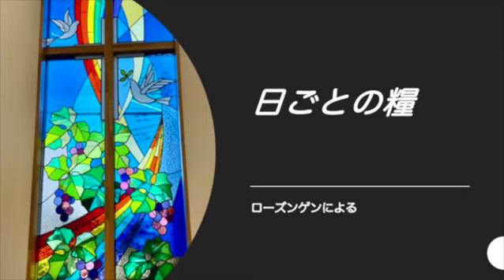【日ごとの糧をご一緒に】2021年12月15日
2021年12月15日

主はこう言われる。お前の切り傷はいえず打ち傷は痛む。
それゆえ、お前を食い尽くす者は皆、食い尽くされる。
お前の敵は皆、捕囚となる。お前を略奪する者は、略奪され強奪する者は、
皆、強奪される。
さあ、わたしがお前の傷を治し打ち傷をいやそう、と主は言われる。
人々はお前を、「追い出された者」と呼び「相手にされないシオン」と
言っているが。
（エレミヤ書30章12、16〜17節）

そして、十字架にかかって、自らその身にわたしたちの罪を
担ってくださいました。わたしたちが、罪に対して死んで、
義によって生きるようになるためです。
そのお受けになった傷によって、あなたがたはいやされました。
（ペトロの手紙第一2章24節）
人はそれぞれ傷を持っていたり、痛みを持っていたり、敵対する人が
いたり、厳しい状況の中に身をおいて生きています。
それでも神の介入がなくてもなんとかなると頑張っている方々がたくさん
います。
心の癒し、心の修復が必要であることはわかっていても、なかなか
どこに行ったら良いのかわからなくて、ひとりでうずくまってしまっている
人もおられます。

神様は、そういう私たちに対して決して諦めることをせず
神様の方から近づいて私たちの重荷を担い、罪を赦すために
御子が身代わりに死に、私たちの裁きと死を引き受けてくださいました。
ここに神様の大きな愛があります。
社会的に見下され、見捨てられているような存在に対しても
神様は同じように愛を注ぎ、赦しを提供しておられます。
その愛がまさにあなたの上に届きますように。